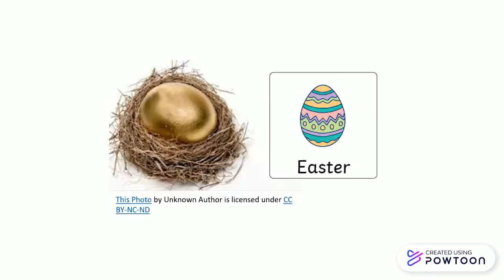Easter eggs - The story behind...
Ever wondered how Easter eggs became a tradition? Ever wondered why we buy and gift chocolate eggs each year?

Content created by videos4specialed are not for redistribution or copy.